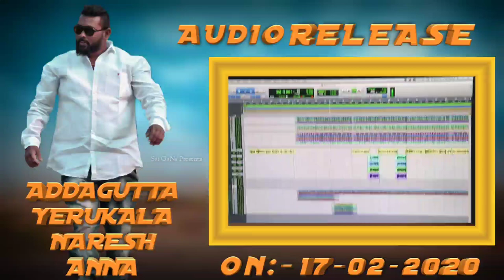Addagutta yaar yerkal Naresh Anna || volume promo video